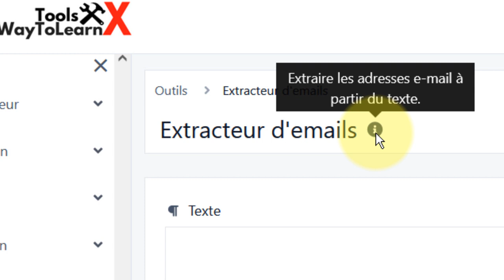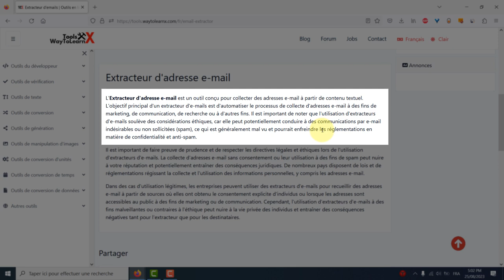Comment extraire des emails à partir d'un texte en ligne ?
L'Extracteur d'adresse e-mail est un outil conçu pour collecter
des adresses e-mail à partir de contenu textuel. L'objectif principal
d'un extracteur d'e-mails est d'automatiser le processus de collecte
d'adresses e-mail à des fins de marketing, de communication, de
recherche ou à d'autres fins. Il est important de noter que
l'utilisation d'extracteurs d'e-mails soulève des considérations
éthiques, car elle peut potentiellement conduire à des communications
par e-mail indésirables ou non sollicitées (spam), ce qui est
généralement mal vu et pourrait enfreindre les réglementations en
matière de confidentialité et anti-spam.